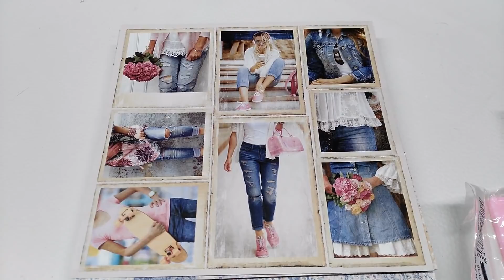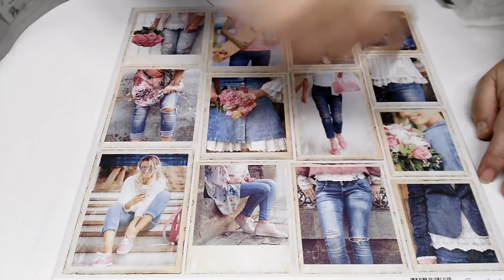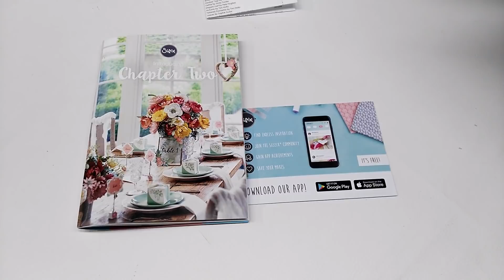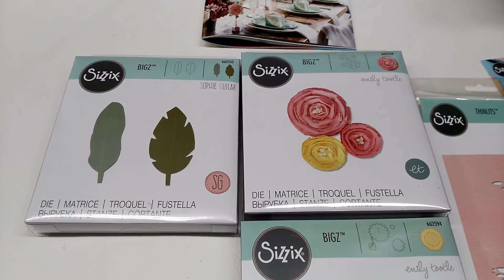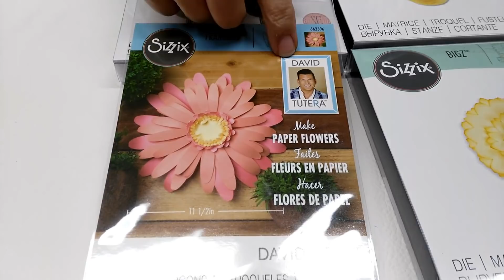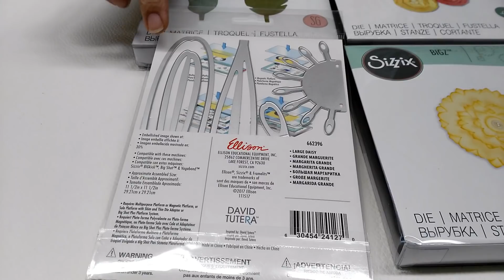Caja Sorpresa Más Scrap / Compras Sizzix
Os traigo unas compras monísimas que estoy segura de que os van a encantar. Primero la caja sorpresa de Más Scrap y después una compras de Sizzix de Inglaterra.